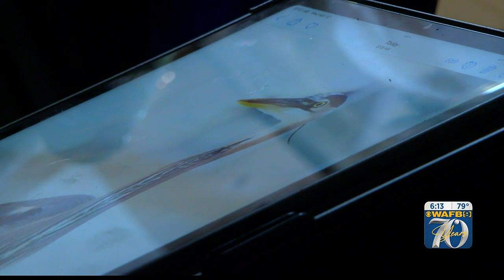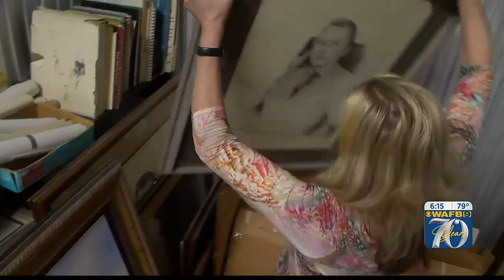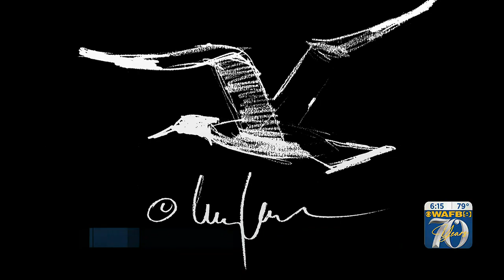Artist leaves legacy of paintings behind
We all have our favorite teachers. Whether it was the subject, the way they taught, or the personal attention they gave us, they’ve all left their marks.